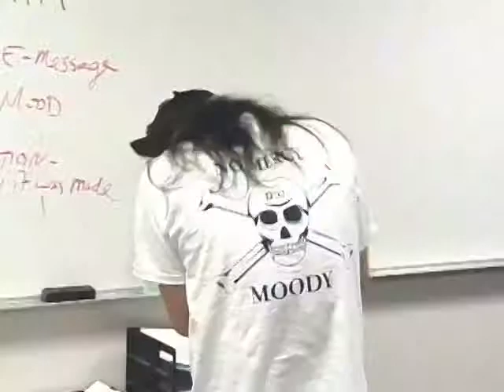The Office: Prison Mike Remake